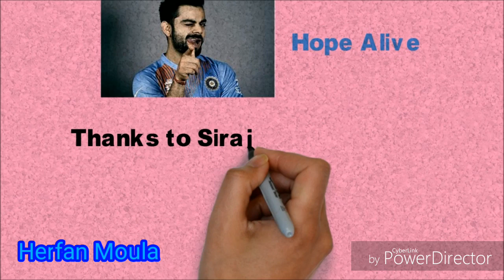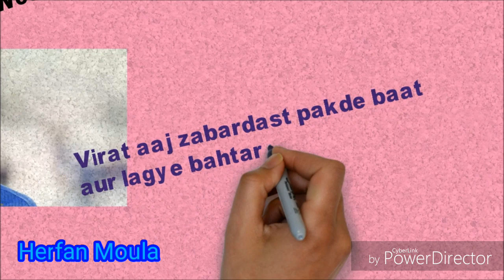RCB VS KIXP VIVO IPL 2018 || Gyle Siraj ke samne hogaya Fail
RCB VS KIIXP VIVO IPL 2018.